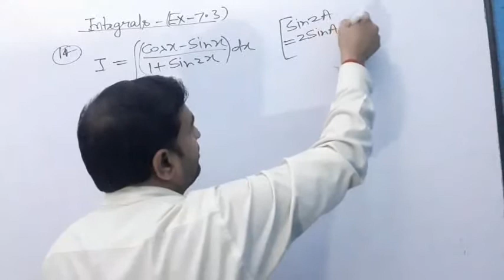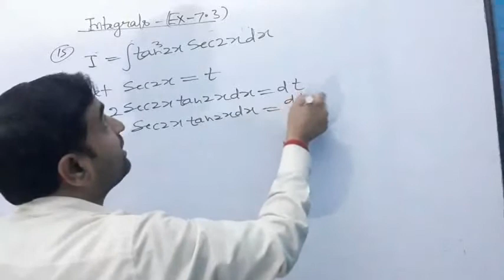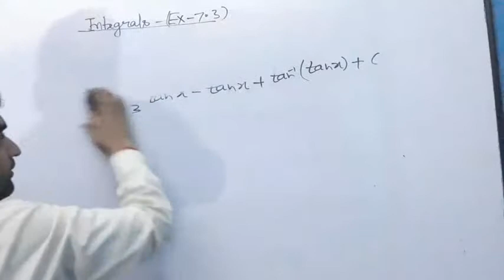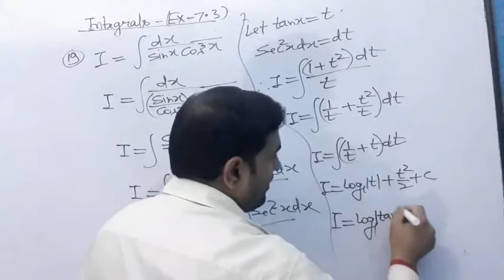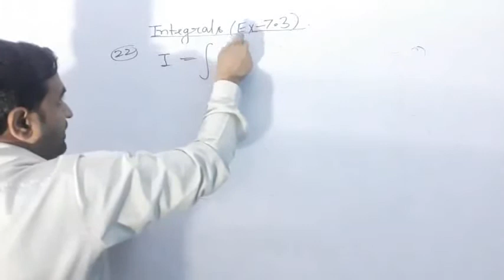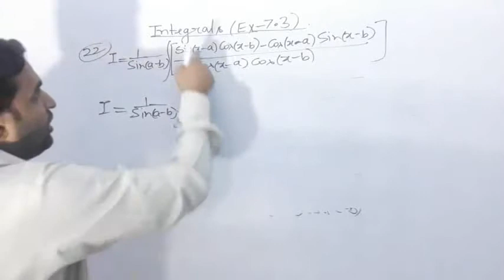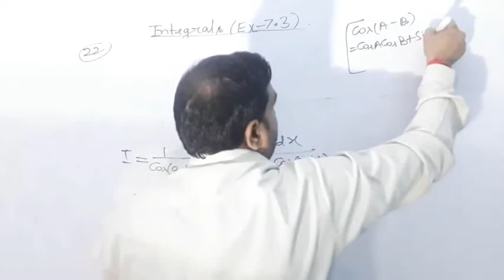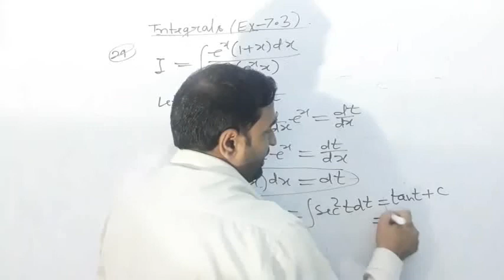Class-12 NCERT mathematics||Integrals||exercise-7.3||solution of question no.14 to 24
Integrals
exercise-7.3
solution of question no.14,15,16,17,18,19,20,21,22,23,24